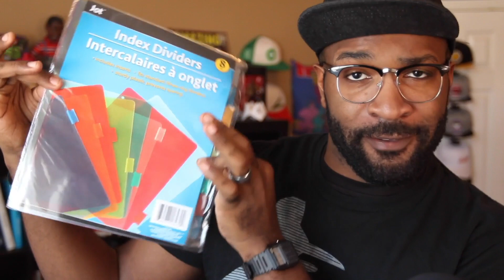Ducktales Costume Challenge | Halloween Inspiration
Featuring Stewdipping! Cartoon Costume Cosplay Challenge time!!! We teamed up with Ricky from the YouTube channel Stewdippin for one epic $25 costume challenge (well... Natalie got $20, she's got a pretty big head start). We let the fans vote for the cartoon theme and you guys picked DuckTales. Now it's time for you to decide who's the winner.

2. Vote in the comment section of the video before 6pm EST Monday the 17th.

BUSINESS TIME!